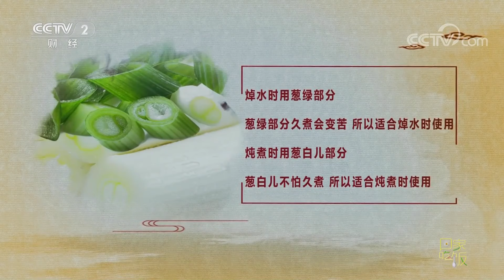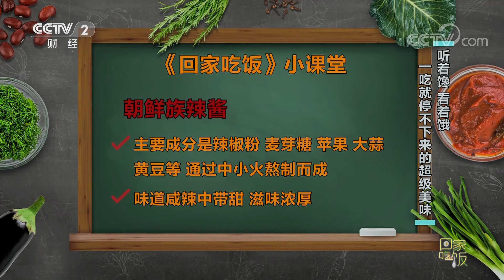《回家吃饭》强哥同款猪脚面 在家就能DIY的热奶宝 酥皮烤羊腿 今日搞活动 建议All in！20230324 | 美食中国 Tasty Chin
本期美味：民间高手康乐是一位热爱美食的平面模特，奉行“美食第一，身材第二”，既爱吃，身材又棒，厨艺又好。新疆菜大厨王明做菜遵循“味觉最棒，视觉也很重要，听觉也不能少”。让我们一起期待两位嘉宾带来的美食。